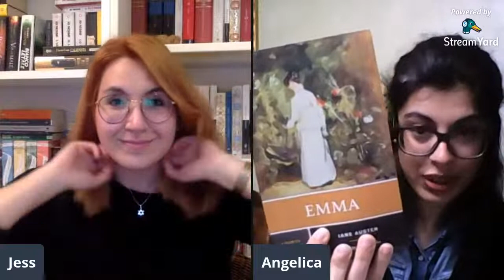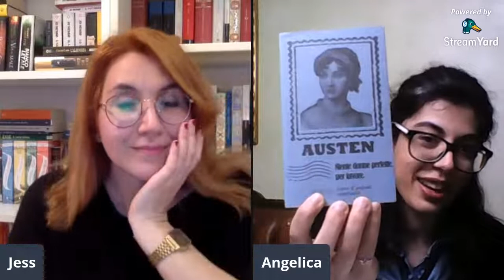SDL Il Club di Jane Austen: Conversazione su Jane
INFOCICCINO

Grazie enorme ad Angelica che ci ha accompagnato in questo viaggio meraviglioso alla scoperta di JaneAusten e del suo mondo.

E' stato un salotto molto bello, grazie a tutti voi che avete partecipato e grazie per esserci stati fino alla fine. Siete stati pazzeschi.

Tutti i libri citati in live (e qualcuno di più) li trovate qua sotto.

I romanzi in edizione critica Norton:
Sense and Sensibility
Pride and Prejudice
Northanger Abbey
Mansfield Park

Tutti i romanzi in ed. Bur
Lady Susan, I Watson, Sanditon

Saggi:

Sei romanzi perfetti
Jane Austen La vita
A casa di Jane Austen
La zitella illetterata

Altri romanzi e varie:

Austen, niente donne perfette per favore
Jane Austen i luoghi, gli amici

Se volete supportare il canale:
⭐ Fare un regalino al canale (ovviamente libri che andranno qua recensiti)